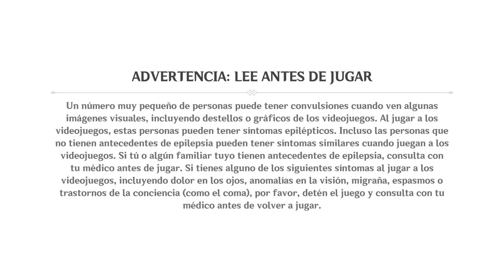Genshin Impact (#28) - El Jardín De Cecilias